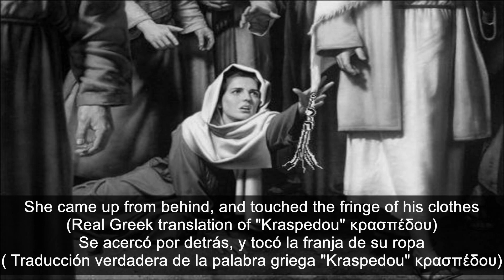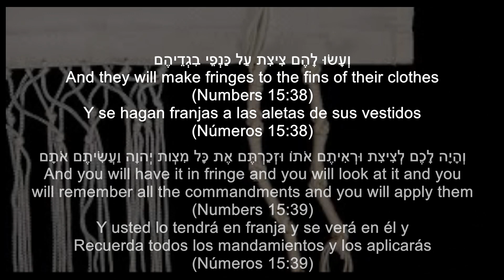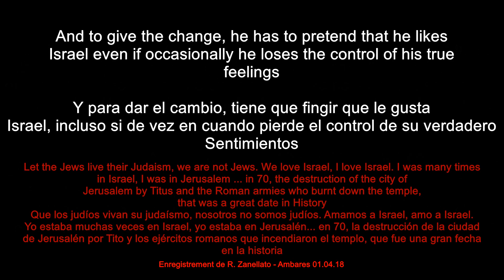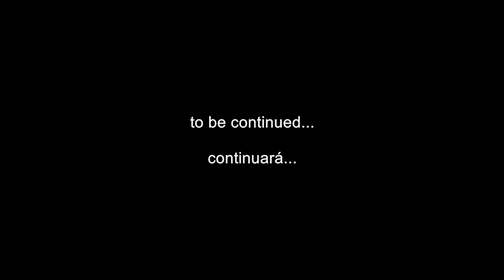Analysis of the study of R. Zanellato - Análisis del estudio de R. Zanellato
This counter-study allows to understand the methods of manipulation used by René Zanellato in his "Studies " and in his sermons, and to better define his shadowy organization "GATIEF " and the associations he creates in other countries also bearing all the name of  " Life and Light  "...
Este contraestudio permite entender los métodos de manipulación empleados por René Zanellato en sus "estudios" y en sus sermones, y para definir mejor su organización opaco  "GATIEF " y las asociaciones que crea en otros países también llevando todos El nombre de "vida y luz"...